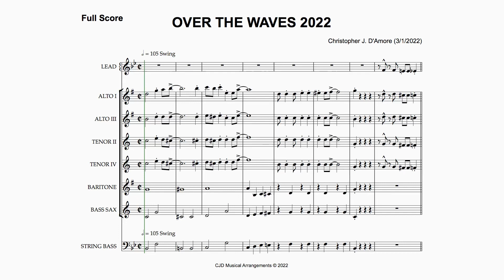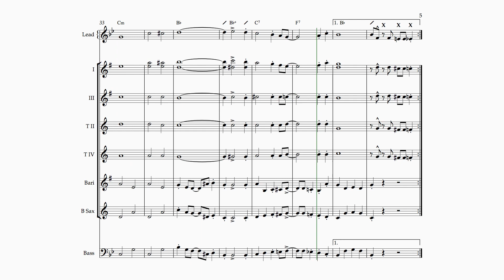PASB Over The Waves